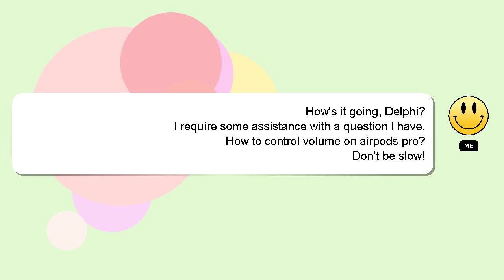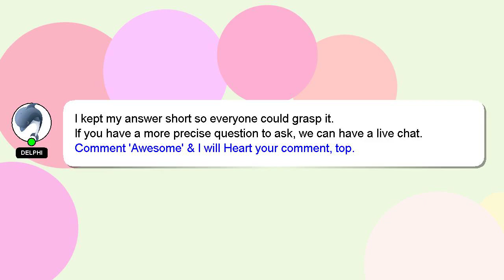How to control volume on airpods pro?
Let me give you a quick introduction about myself, Welcome, I'm Delphi. Allow me to support you in answering your questions. - How to control volume on airpods pro?

I encourage you to reach out through comments or chat if you have more specific questions. Your answer will be recognized and valued, and I will 'heart' it to show my appreciation.

*2 What we are experimenting :*